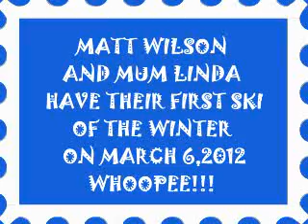MATT AND LINDA SKI MARCH 6, 2012.wmv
Matt Wilson and mum Linda, skiing at Brimacombe near Toronto...such a perfect afternoon...so much fun-such great skiing